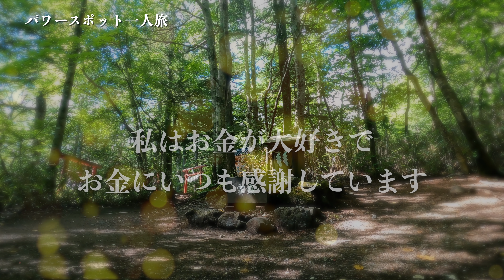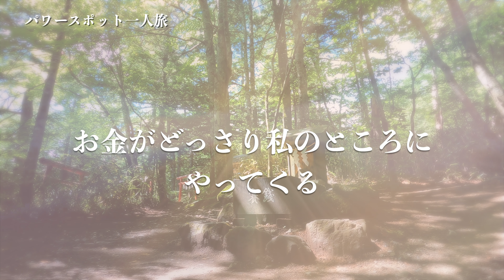新屋山神社奥宮遠隔参拝※信じなくていいですが、今すぐ見てください。４８時間以内に臨時収入が入ります。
撤退的に金運アップを考えてパワースポットに行ったら、みんなに見て欲しくなった最強のパワースポット。

☆新屋山神社奥宮
山梨県富士吉田市新屋４丁目２−２

◆『昇龍開運オンラインサロン』メンバー募集中↓
昇龍のごとく運気が上がる龍つきの為のコミュニティー

☆書籍紹介☆
◆神さまに願いを届ける金運参拝
・Amazon